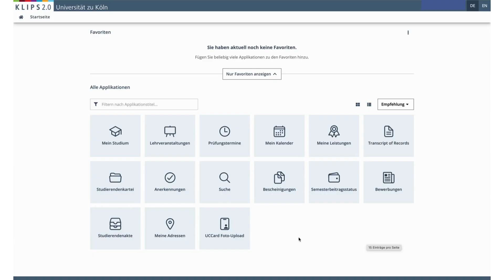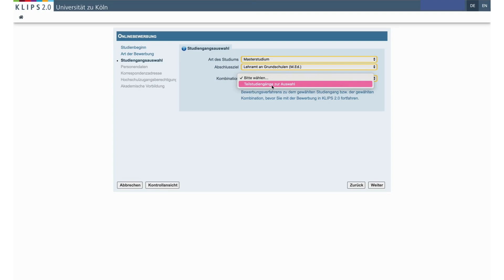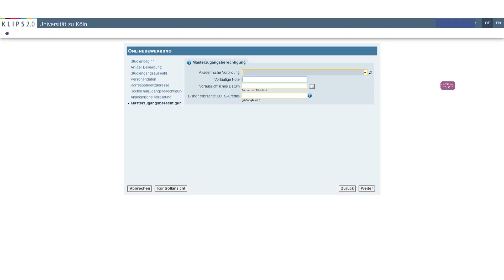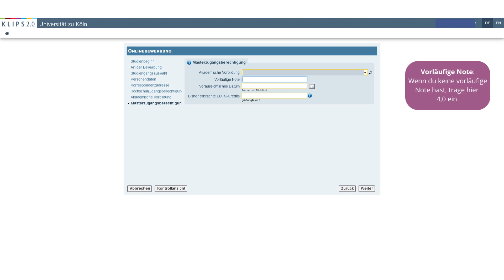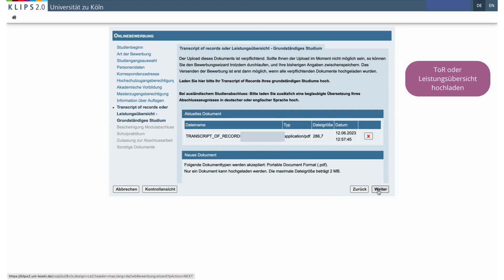Die Bewerbung auf den Master of Education in KLIPS 2.0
Mika bewirbt sich auf den Master of Education im Lehramtsstudium an der Uni Köln und zeigt euch Schritt für Schritt, was ihr während der KLIPS-Bewerbung angeben und welche Dokumente ihr hochladen müsst.